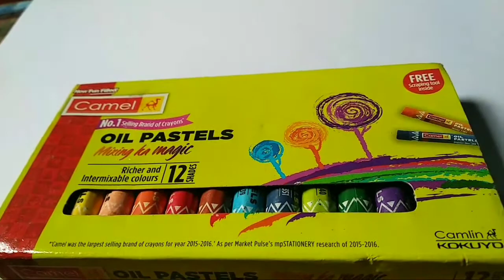oil pastels colour....Two birds on the roof💐🐦...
welcome lovely people .
hope you doing great ...
this channel is about art like various drawings .✏️🖌️

peace out. 💐❤️